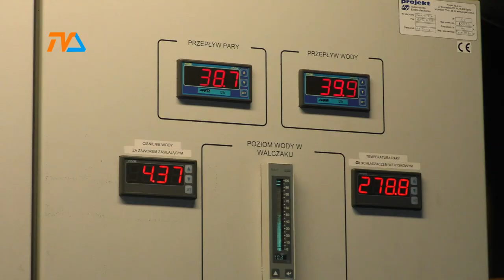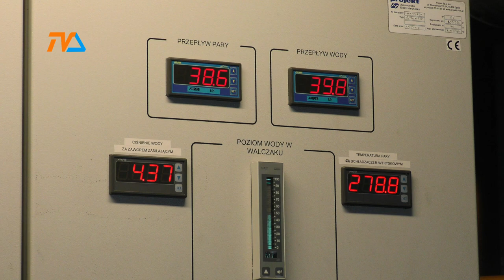Idziemy do samowystarczalności? |TV SUWAŁKI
Dwie suwalskie spółki sięgnęły po prąd produkowany przez lokalne Przedsiębiorstwo Energetyki Cieplnej. Od 1 lipca PEC będzie dostarczał energię elektryczną do Przedsiębiorstwa Wodociągów i Kanalizacji oraz do miejscowego Parku Naukowo Technologicznego.